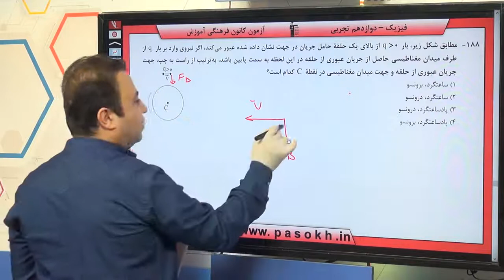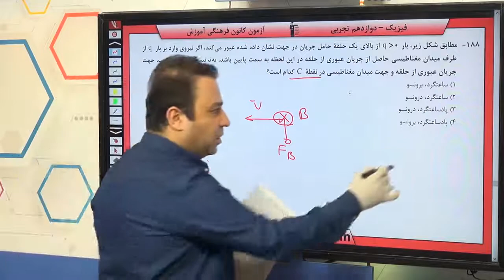پایه دوازدهم تجربي فيزيك پايه مغناطيس والقاي الكترومغناطيسي سوال 188 درصد پاسخگویی 37